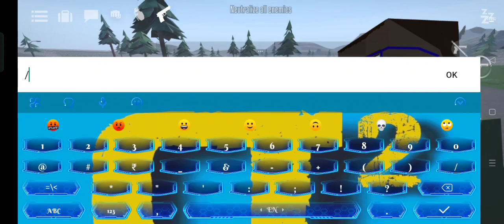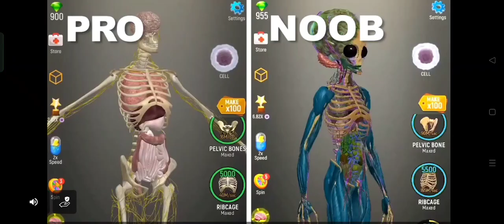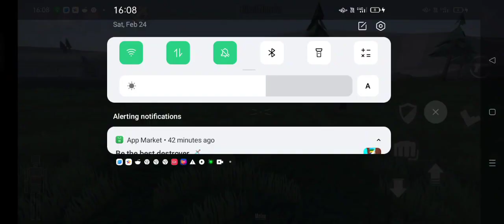Gorebox but with revengeance